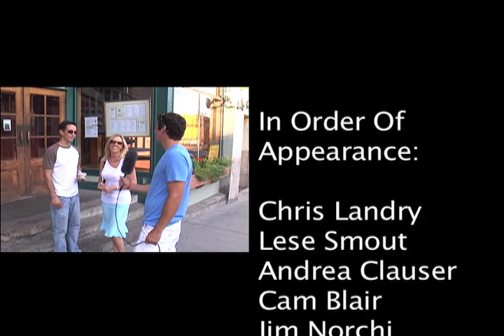Answer This Northampton: Ice Cream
I asked people:  What flavor of ice cream best describes you?